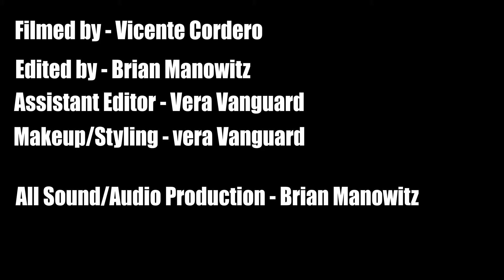Serial Killer Clip - "Killing You" Monologue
This is a demo reel video of Brian Manowitz playing a serial killer in the monologue "Killing You" by Joseph Arnone